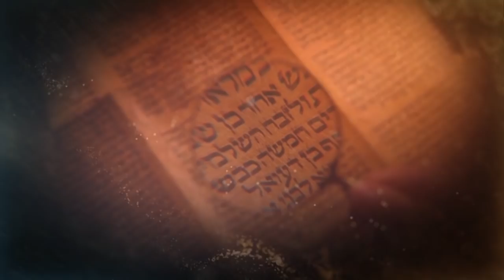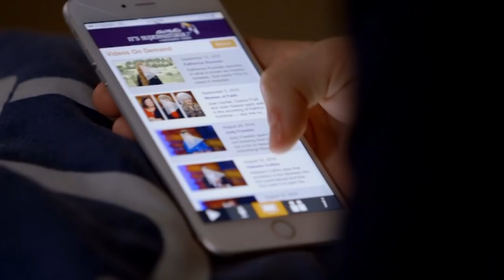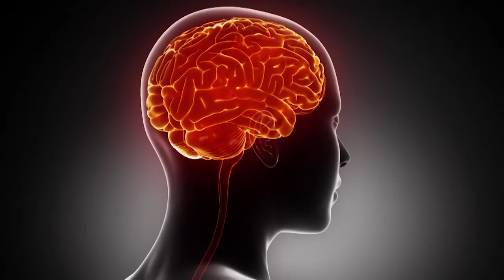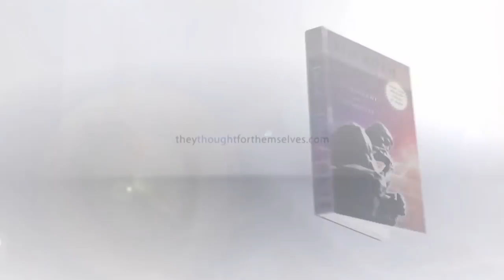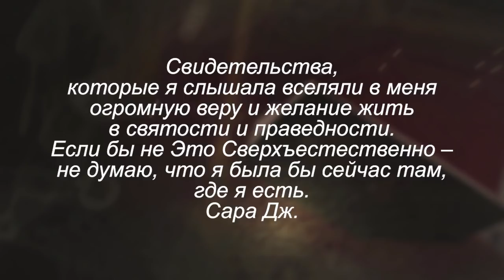Я хочу познакомиться с Иисусом! В студии Сэнди Калкин. «Это сверхъестественно!» (987)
Гость Сида Рота, доктор Сэнди Калкин, обладает множеством талантов в сфере предпринимательства. Он был одним из первых, кто начал продвигать технологию оценки личности DISC. Этот тест уже прошли 30 миллионов человек. Но что интересно: Сэнди – еврей, верующий в Мессию. За свою жизнь он сделал немало предсказаний и совершил множество чудес. А теперь он помогает людям понять, кто они в Боге, и рассказывает им о том, какую судьбу приготовил для них Бог.

«Если вы пройдете его библейский личностный тест, вы сверхъестественным образом откроете свой дух, и в вас буквально потечет Божья сила!», – уверяет Сид Рот.

В этом выпуске Сэнди Калкин рассказывает о  том, как стал верующим в Мессию, о своем служении и потрясающих сверхъестественных проявлениях Бога, о том, как научиться любить себя и выявлять свои дары, и о многом другом.